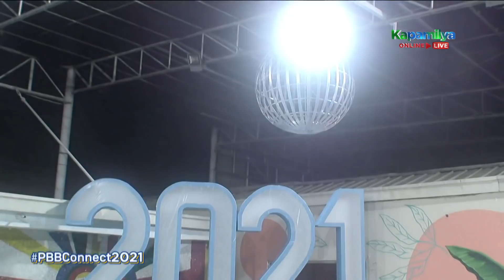Day 27: Housemates, ipinagdiwang ang bagong taon sa bahay ni Kuya | PBB Connect